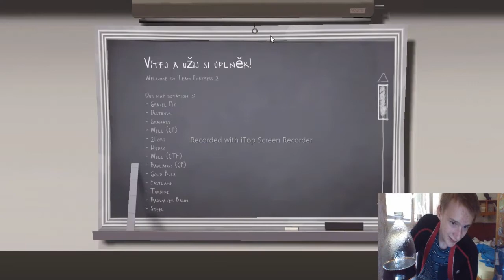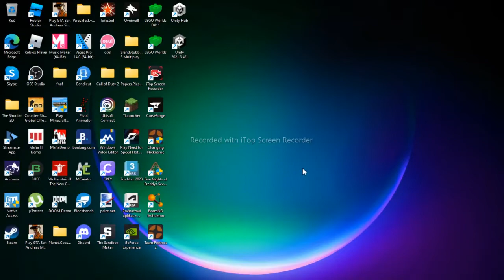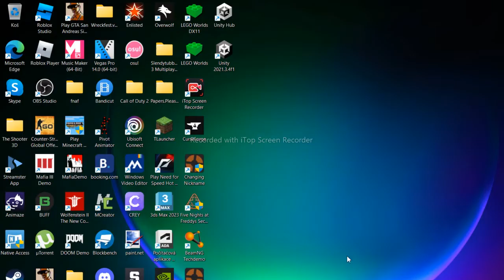team fortress2 pt1